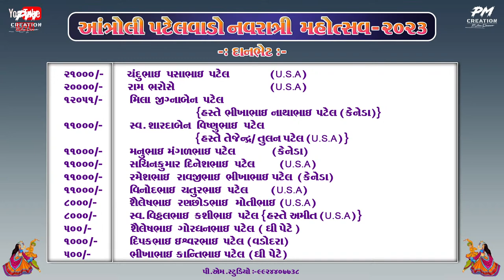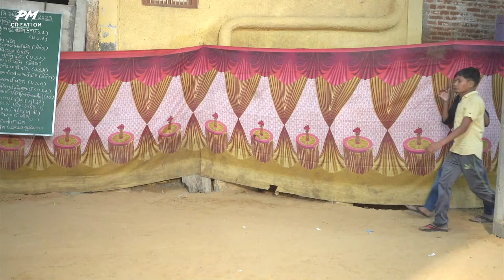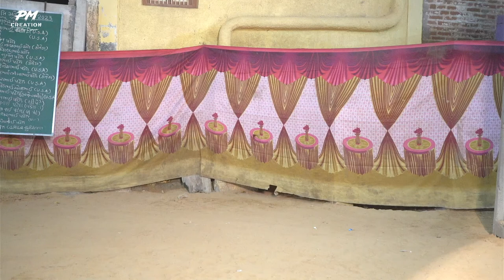Antroli Patelwada Navratri Live Day-5 Part 3 | 2023 | PM CREATION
Hey Friends...

🙏AND🙏